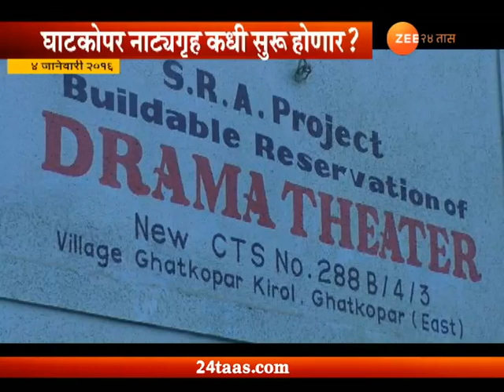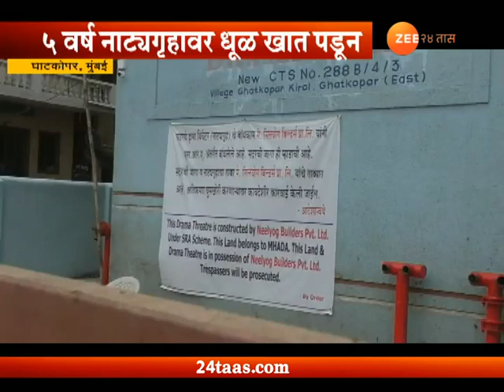मुंबई | घाटकोपर नाट्यगृह कधी सुरू होणार?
Mumbai | Ghatkopar Drama Theater Geeting Rid To Drunkers